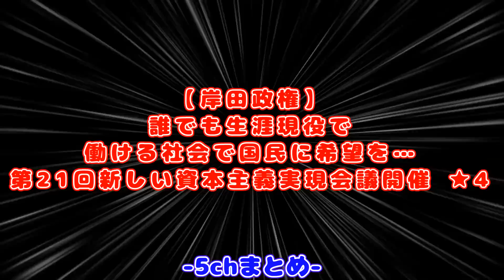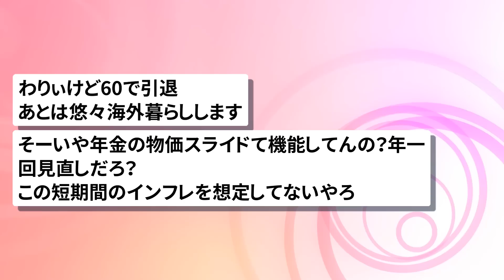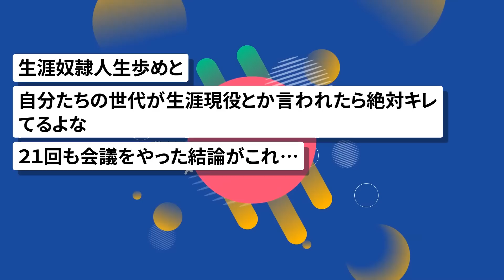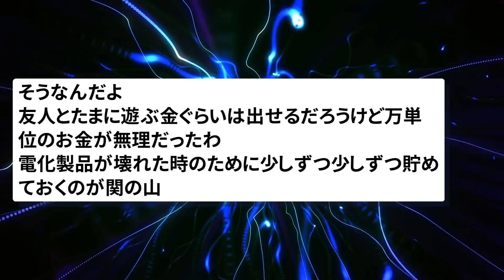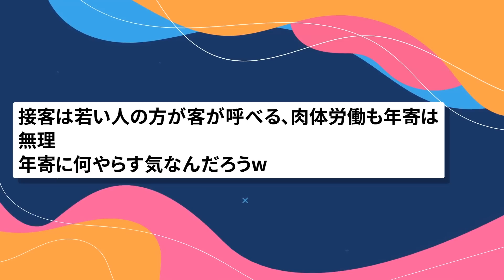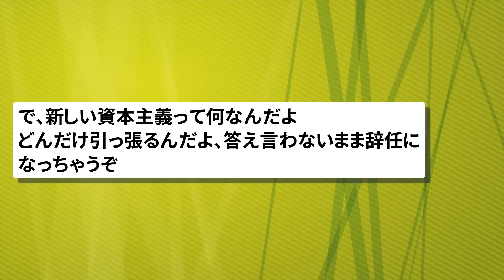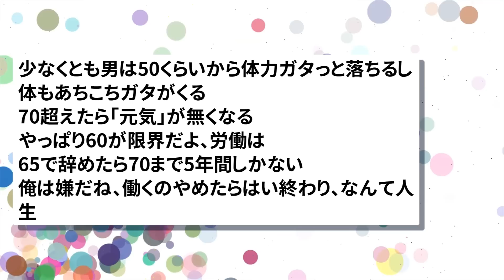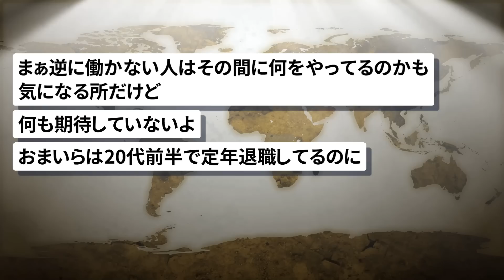【2chまとめ】新しい資本主義実現会議開催、「誰でも生涯現役で働ける社会を…」😰【面白いスレ】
引用元:
第 21 回新しい資本主義実現会議に対する意見

首相官邸
新しい資本主義実現会議

使用素材:
pixabay
いらすとや
ジャパクリップ
OKUMONO
DOVA-SYNDROME
MusMus